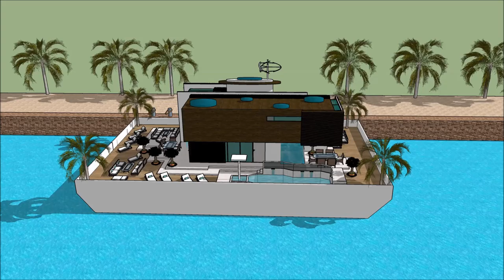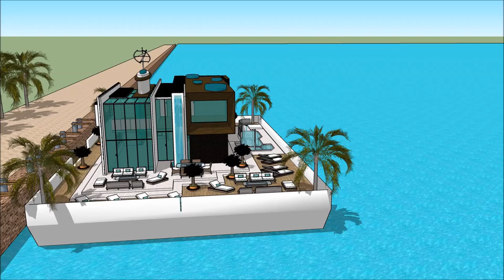Arquitectura de una casa moderna bienes raices españa casa famosas de arquitectos casa flotante Vict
The floating house villa houseboatzania launching an innovative high-end luxury yacht floating house villa mansion home design potentially as a display of exhibition of Arquitectura de una casa moderna bienes raices españa casa famosas de arquitectos casa flotante Vict.

The collection of the Floating house villa houseboatzania concept Arquitectura de una casa moderna bienes raices españa casa famosas de arquitectos casa flotante Vict consists of high luxury and architectural art pieces in minimalism combined with living on the waterfront of the harbour.

The floating house villa mansion yacht design has the basis to sustain living with high standards and contemporary structural design Arquitectura de una casa moderna bienes raices españa casa famosas de arquitectos casa flotante Vict with numerous of prospects for excessive living and celebrating the desire of life worldwide: